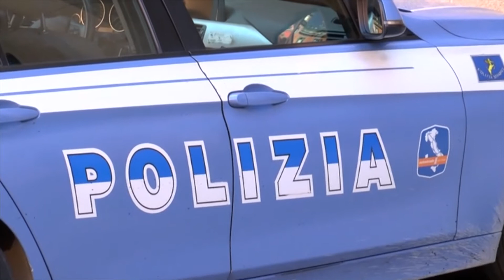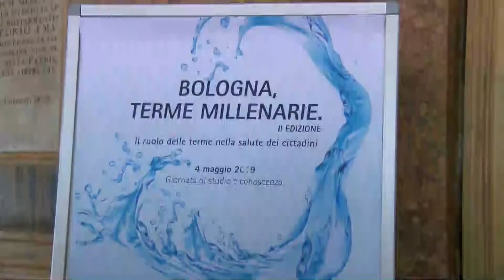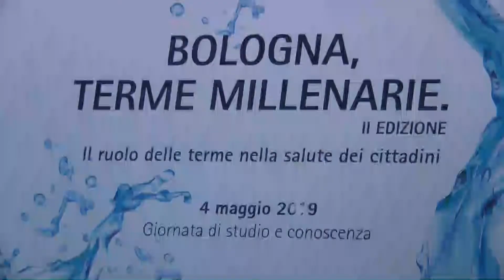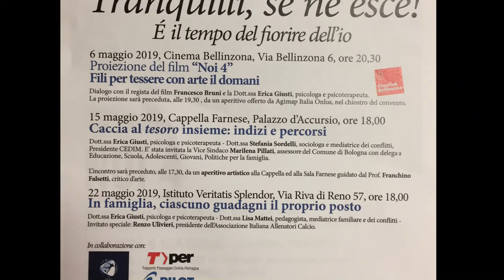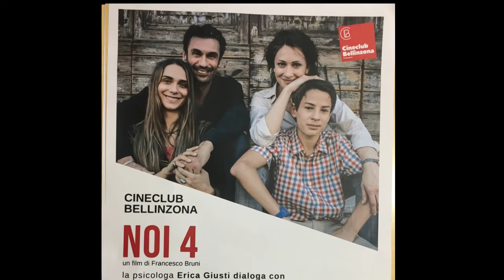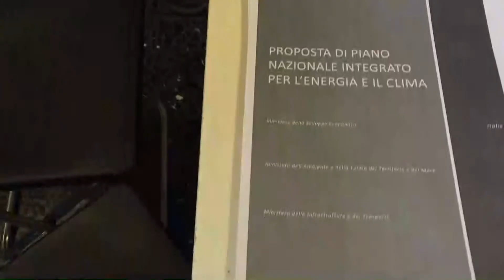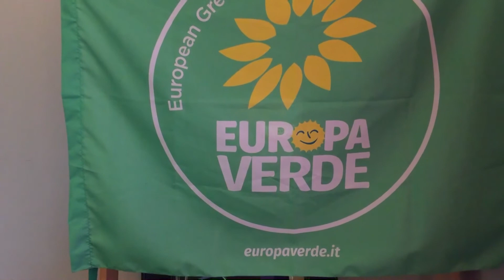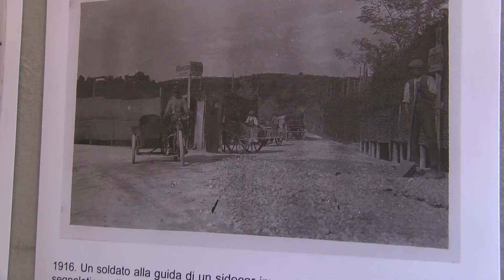Edizione delle 13.15 del Telegiornale di Nettuno Tv - 4 Maggio 2019